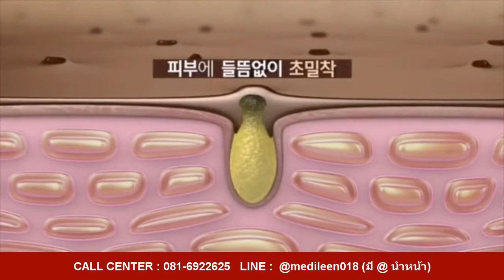มาส์กกระชากสิวเสี้ยนถึงรากถึงโคน ดังมากในเกาหลี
ทางไลน์
LINE : @medileen018 (มี @ ด้วยค่ะ)
หรือแตะลิ้งค์สีฟ้านี้